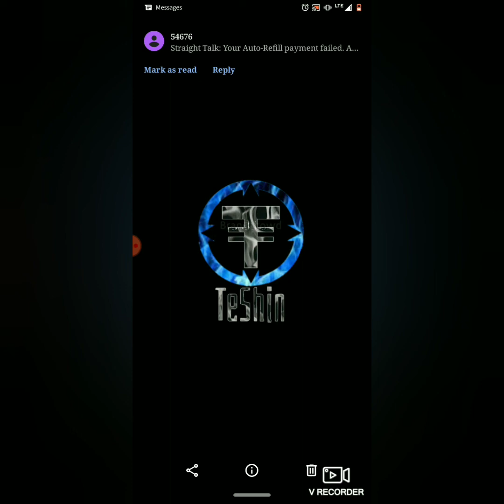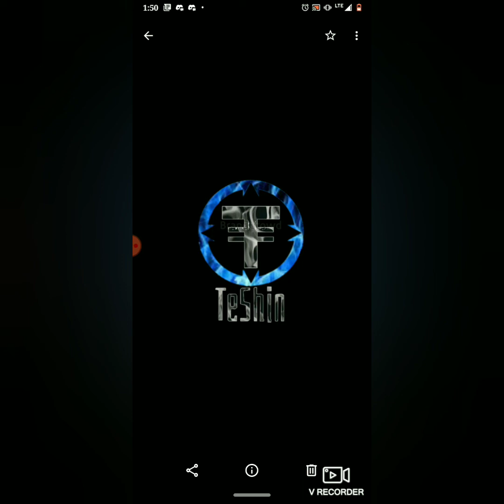Streetball Allstar - 2 COMMON MISTAKES (I make these mistakes too)